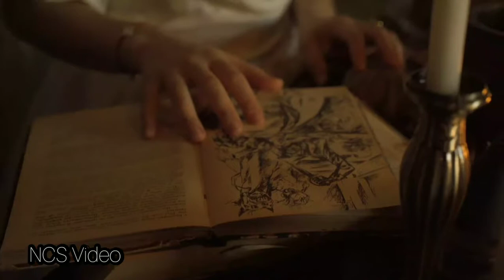Wiguez - Pray Tonight (ft. P-One) [NCS Music Video]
Welcome to NCS Video. Our purpose is to provide music videos of New English Songs.